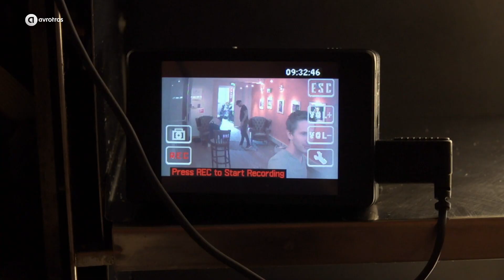Automatiek van Sinkel | Sorry voor alles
Kun je iemand een maand lang volgen met een verborgen camera? Kun je iemands leven helemaal overnemen zonder dat die persoon dat merkt? ?.. Dat kan! In Sorry voor Alles gebeurt het. Samen met vrienden en familie wordt een complot gesmeed rondom een nietsvermoedende Nederlander. Hij of zij weet na 30 dagen nog steeds van niets en wordt dan met een smoes naar de studio gelokt, om daar het spel van hun leven te spelen onder leiding van presentator Jan Smit.